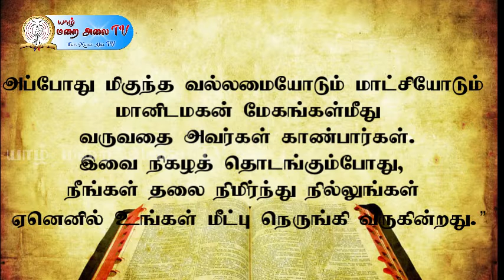இன்றைய இறைவார்த்தை சிந்தனை - 26.11.2020 DAILY REFLECTION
இன்றைய இறைவார்த்தை சிந்தனை 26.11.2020 வியாழக்கிழமை
தயாரிப்பு யாழ் மறை அலை
daily reflection 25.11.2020 - yarl marai alai TV